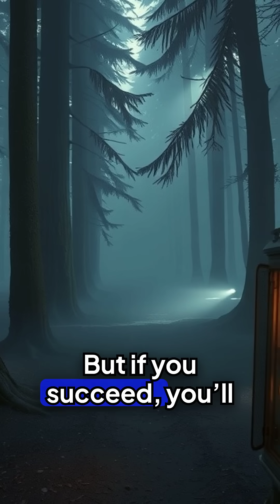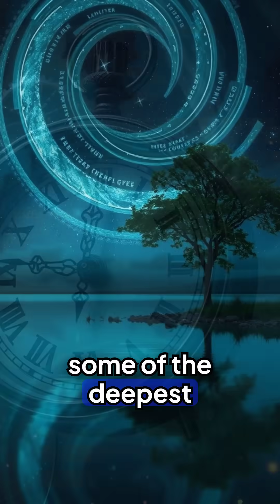The Paradox of the Grandfather Clock: Can You Go Back in Time to Change the Past?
If you could go back in time to change the past, would you create a paradox that makes your own existence impossible? We break down the Grandfather Clock Paradox, a mind-bending thought experiment that suggests that time travel is logically impossible. We explore the alternate timeline theory, the Novikov self-consistency principle, and other wild ideas that attempt to solve this timeless riddle.